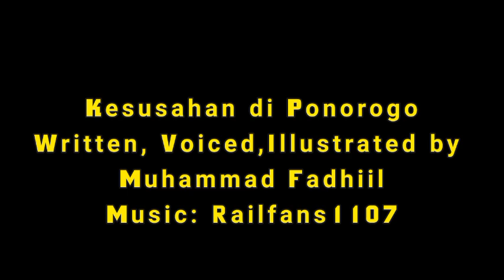SepurShorts | Kesusahan di Ponorogo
it's been a while since i've done a SepurShorts, so i decided to make one of my little illustrations and short stories into a SepurShorts episode.

SepurStories: Uap Cepu - Babat episode 2 is still under proccess, i don't know the release date yet however :/

Anyways, enjoy :p

criticism or tips are allowed